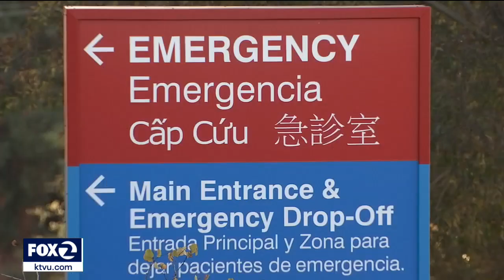Trailblazing Alameda Co. Supervisor Wilma Chan hit and killed by driver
Alameda County Supervisor Wilma Chan was struck by a vehicle and killed while walking her dog Wednesday. She's being remembered as a trailblazing California politician who has represented women and Asian Americans while holding high-profile positions.